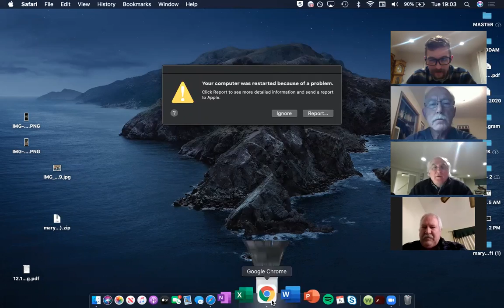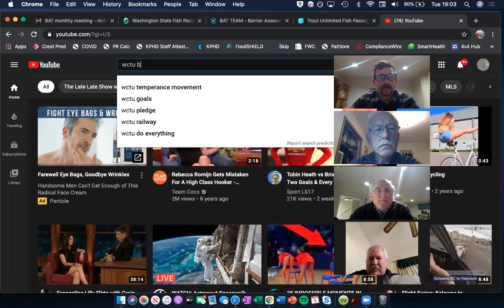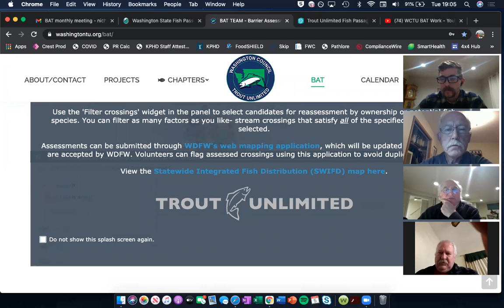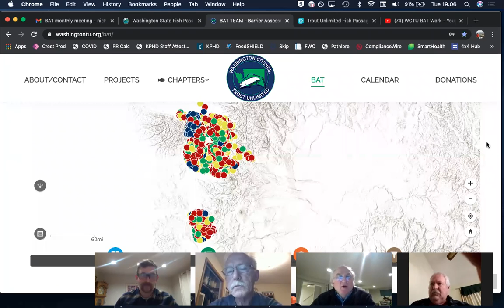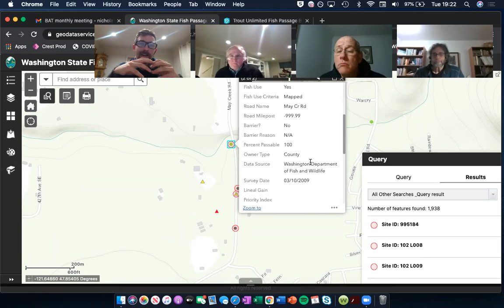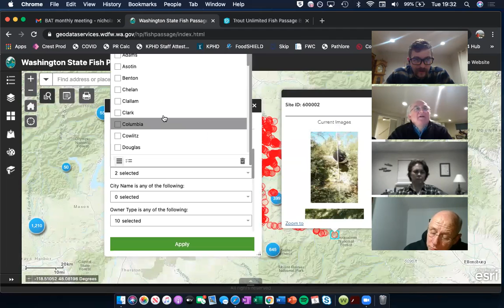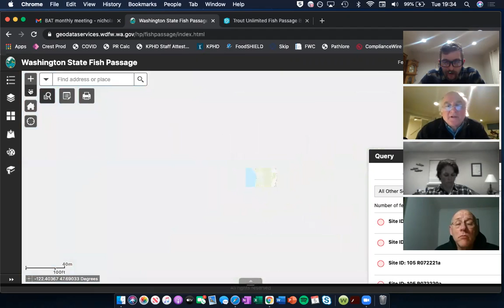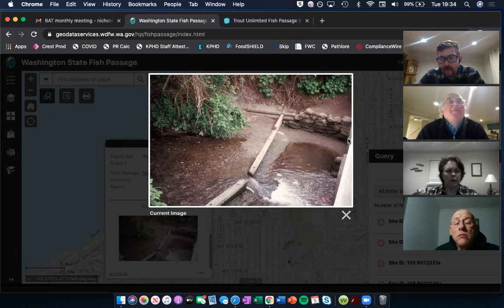1/6/2021 Webinar: Finding Culverts to Survey How To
This webinar focused on general strategies in regards to finding culverts to survey.